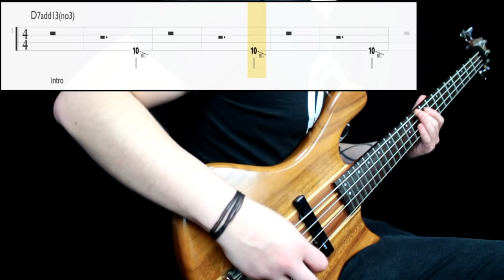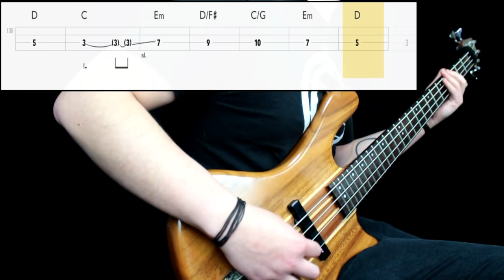Foo Fighters - Times Like These (Bass Cover) (Play Along Tabs In Video)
Bass Tone

- Bridge Action: Mid
- Pickup Selection: Neck
- Pickup Tone: Rolled off a little
- Finger/Pick Strength: Mid
- Finger/Pick Shape: Round
- Other: Played next to the bridge

Amp/Cab Tone

- Gain: Mid
- Bass: Mid/High
- Mids: High
- Treble: Mid
- Pedals: No
- Other: -

Mixing

- EQ: Adde low and, cut down some high end, presence at 1k
- Compression: High amount, low attack
- Other: -

Transcription Sources

- Isolated Track: No
- Live Videos: Yes
- Clips: Yes